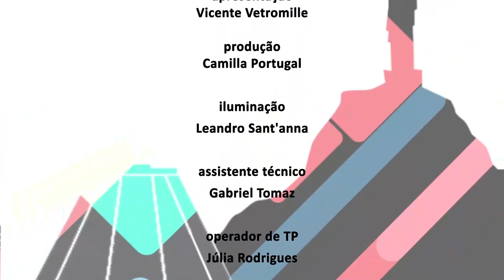Alerj Entrevista - Deputado Douglas Ruas - Bloco 2